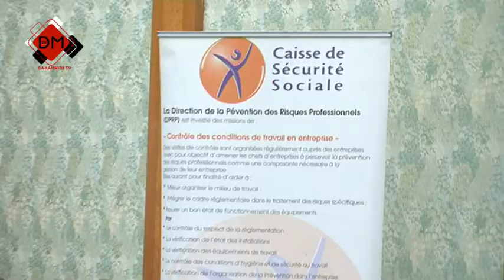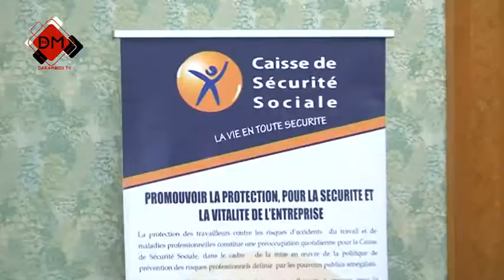Journée africaine de la prévention: Mme Diallo lance un appel pour une concertation nationale